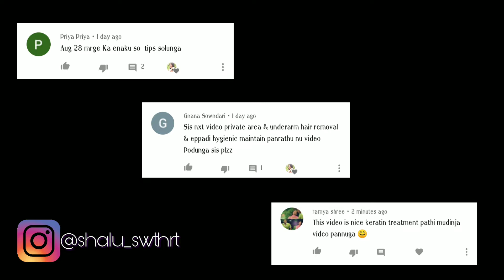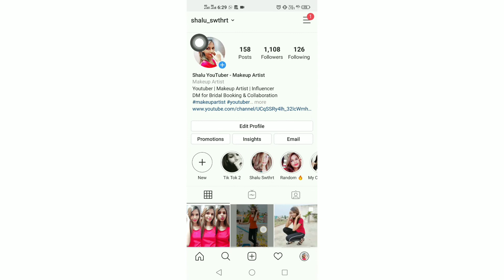Power of Makeup in Tamil | Half face Make-up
Ponds Moisturiser
Pond's Super Light Gel Moisturiser, 73 g

NICKA K NINE COLOR EYESHADOW PALETTE - UNDER THE SEA 11.7 g

Musician: @iksonofficial